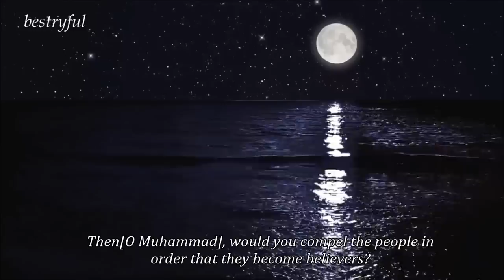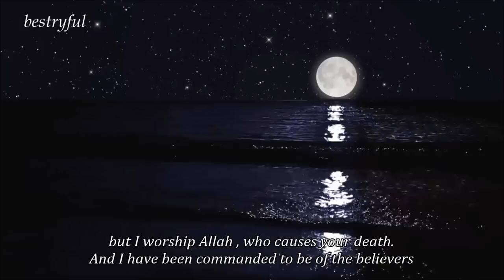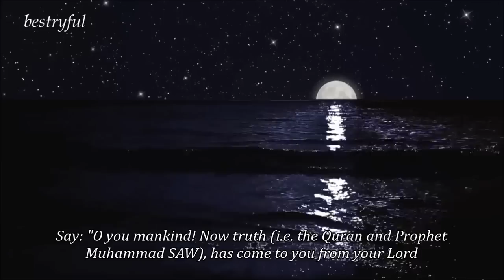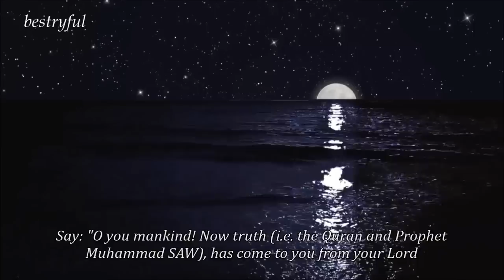most amazing & emotional Quran recitation || by Abdul Aziz Zahrani || عبدالعزيز الزهراني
new beautiful recitation by Abdul Aziz Zahrani
Surat Yūnus (Jonah)  10:96